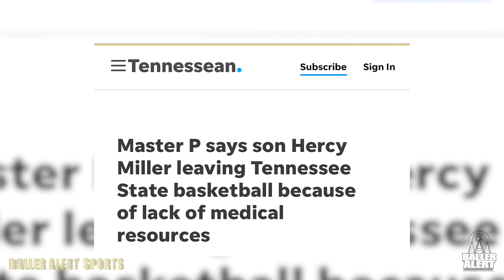Master P's Son Hercy Miller Leaving Tennessee State Over Lack Of Resources TSU | Baller Alert Sports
Master P AKA Percy Miller's son Hercy Miller, a freshman at Tennessee State is leaving the University. Master P says that their medical facilities are not sufficient after his son injured his hip in his first game with the team. The Miller's believe that the injury was preventable. HBCU's need more funding, that is the bottom line. They are public universities and should have access to the same facilities as bigger name public schools.